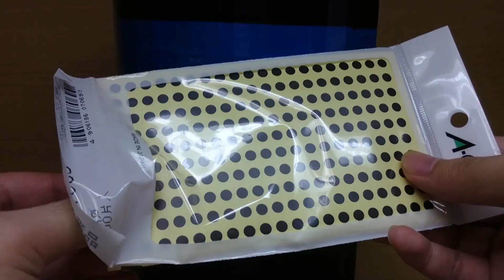【ダイソン】工作で『羽根なし扇風機』を作る！【ピュアクール リンク】｜Dyson Pure Cool Link Handicraft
ダンボール工作でDyson（ダイソン）の『羽根なし扇風機』を
作りました！

空気清浄機能付空調家電 『Pure Cool Link テーブルファン』

花粉やPM2.5などを除去できるから空気がキレイになる！

≪材料≫
★ダンボール
★ビニールテープ（黒、青）
★セロハンテープ
★ラベルシール（直径5mm）
★はさみ